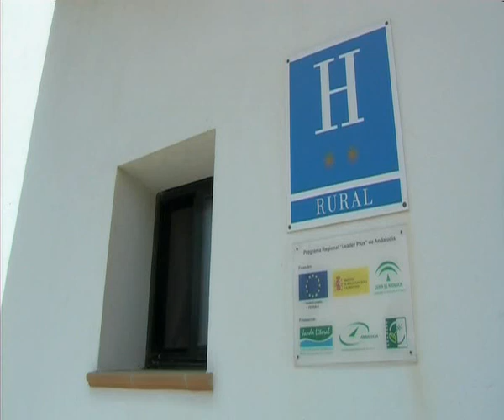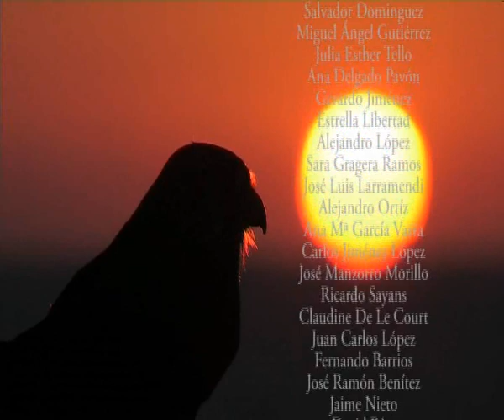ORNITHOLOGY AS TOURIST RESOURCE ON THE COASTAL AREA OF LA JANDA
One of the most important ornitological sites for birdwatchers is in the Atlantic area of Andalusia (Spain), near of the strait of Gibraltar.  There are 226 different birds species in the coastal area of La Janda.